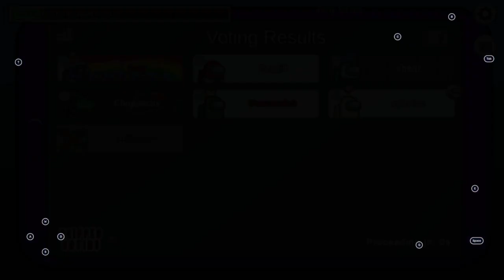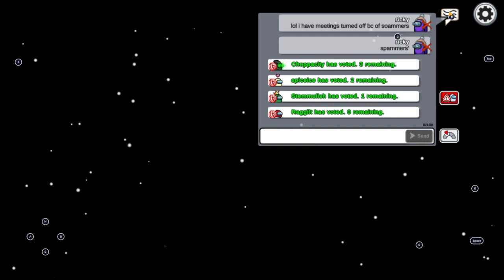among us imposter role skeld map (imposters won)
today i played the imposter role of among us & we won!